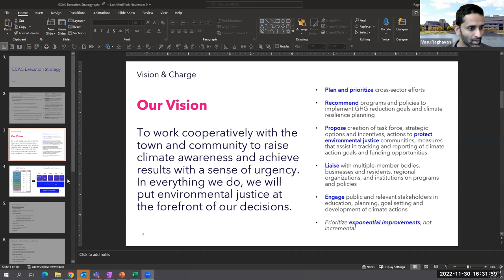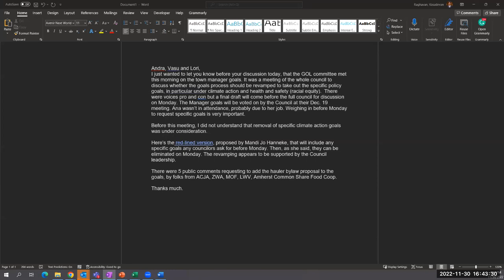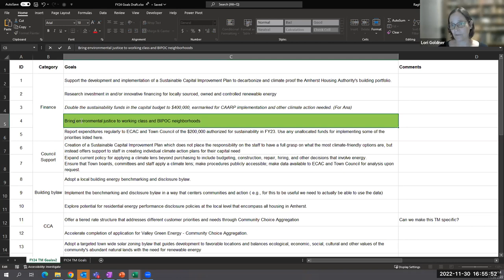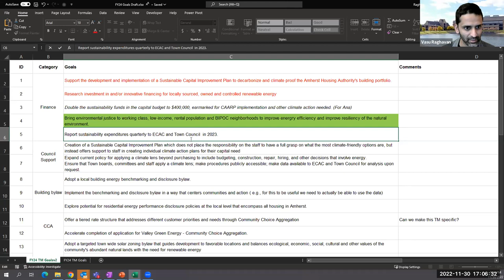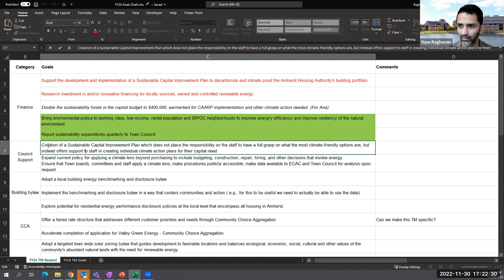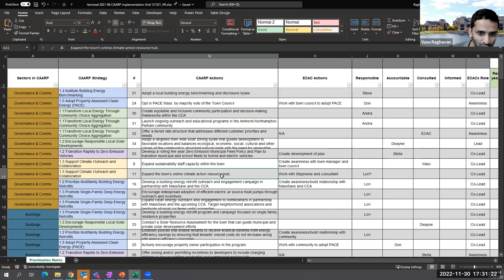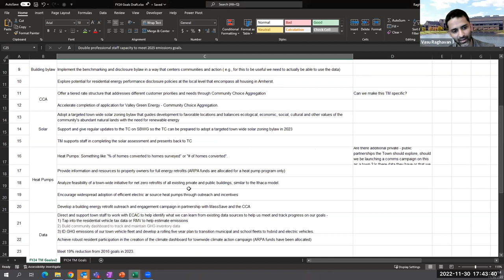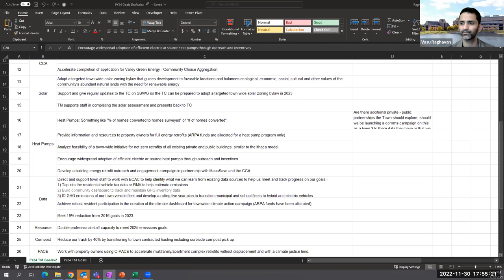Energy and Climate Action Committee Meeting Nov 30, 2022